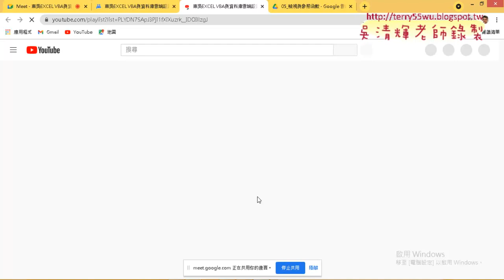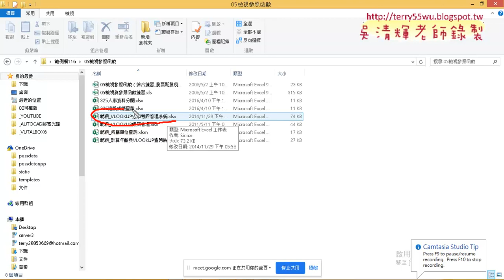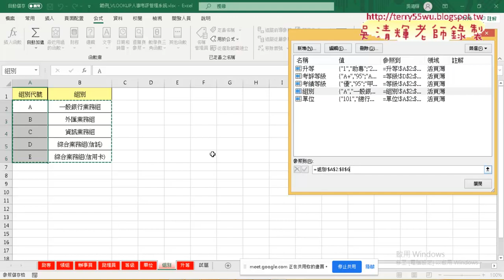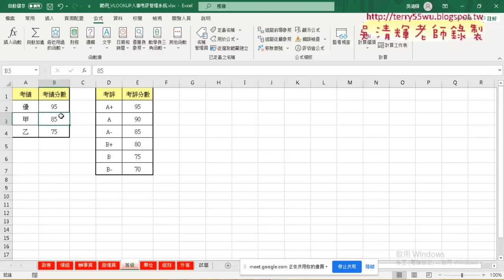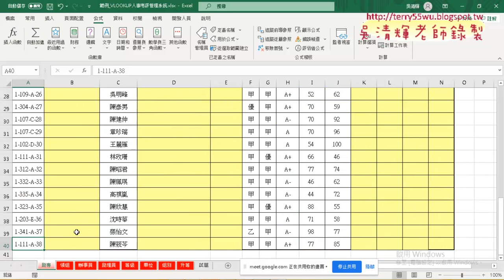01 重點回顧與人事考評系統